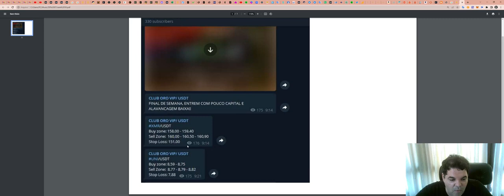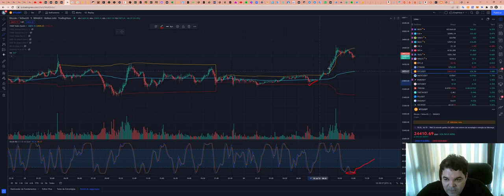Como funciona a SALA de SINAIS - Aqui explicamos TUDO!!!